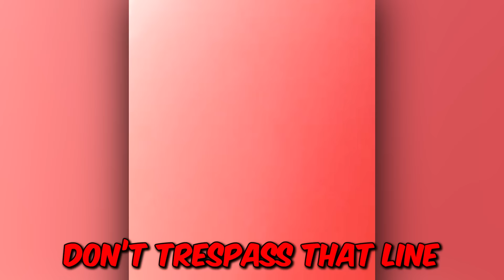Worst Neighbors From Hell Caught On Camera !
You're lucky if you're living peacefully with the folks next door. If not, know there are worse neighbors out there, and you're about to see them! Let's begin.